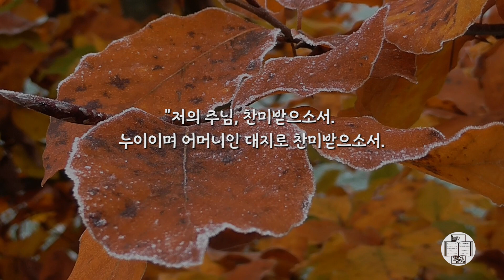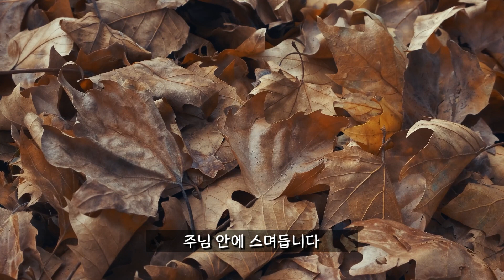[굿모닝! 지구] 12 낙엽의 기도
자연과 함께 기도해요!

프란치스코 교황님께서 우리 공동의 집인 지구를 위해
같은 지향으로 기도하고 행동하자고 하셨습니다.
먼저 자연과 함께 하느님을 찬미하는
기도 영상에 초대합니다!

교회 문헌 Ⓒ 한국천주교중앙협의회, 2020.

낙엽의 기도

글 : 김인순 수녀

내레이션 : 전영금 수녀